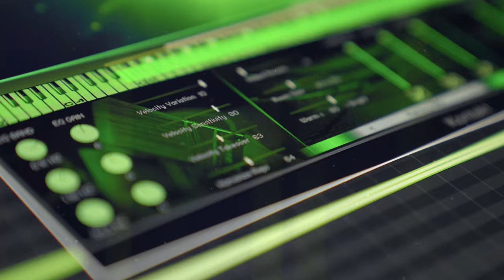Kinetic Woodwinds - Trailer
The World’s Most Flexible Ostinato Pattern Woodwinds
• Various "short" samples applied to 4 Woodwinds Sections in ONE Instrument
• Create Sophisticated Patterns with No Musical Theory Training Necessary
• Intelligent Woodwinds Motion Engine
• Bring Motion to Woodwinds With Unparalleled Ease
• Powerful & Intuitive Design
• Dynamic Randomization with Instant Results
• A Woodwinds Instrument Like No Other
• Playful, Epic & Cinematic
• Infinite Results
• Instant Woodwinds Rhythms

At the time of this publication, there does not exist another instrument that can let you play FOUR short-sample Woodwinds sections (flutes, oboes, clarinets and bassoons) at the SAME TIME. But wit Kinetic, you get the entire Woodwinds section in one instrument. That means you get a separate timeline for each section.

Each timeline contains 64 note or rest events and can be divided into up
to 4 "regions". And you can have each timeline play a different pattern whether you hold down a single note or chord!

Choose from 30 fun-to-play presets. And if you really want to get wild, you can choose any of the same 30 presets for each section separately. That means you could have the flutes playing the "Superman" preset, the oboes play the "Terminator" preset, the clarinets play the "Xmen" preset, and the bassoons play the "Cap. America" preset ALL AT THE SAME TIME! And of course, any or all of these patterns can be edited.